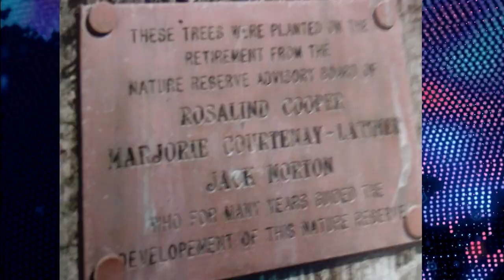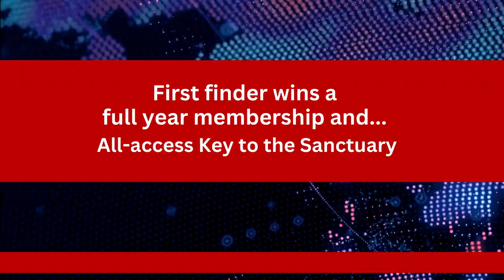Breaking News ! Treasure found at the Bird Sanctuary...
Old photographs reveal hidden Plaque commemorating Marjorie Courtenay-Latimer.